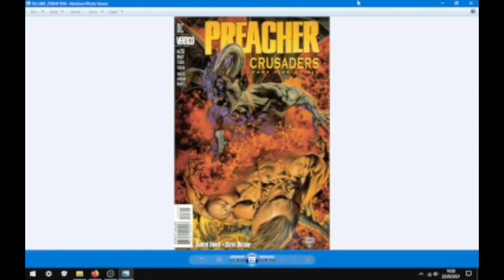Preacher 23 (*not the jim carrey Movie)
In which I Review The Garth Ennis Comic Preacher 23

 And am overjoyed to discover we're finally getting some answers.